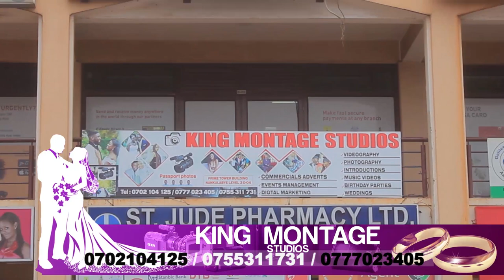Mesach Semakula Wife, Children, Age, Family, Networth and Things you didn't know about him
Mesach Semakula biography: wife, house, cars, songs, life story.